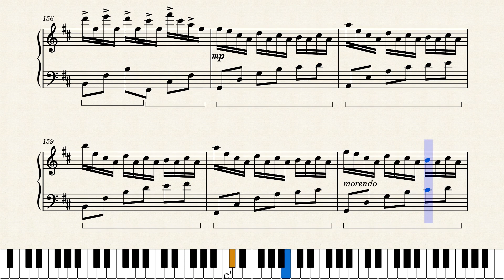Ashen Quietus - Argentai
dnd cool.

sad banger piano track